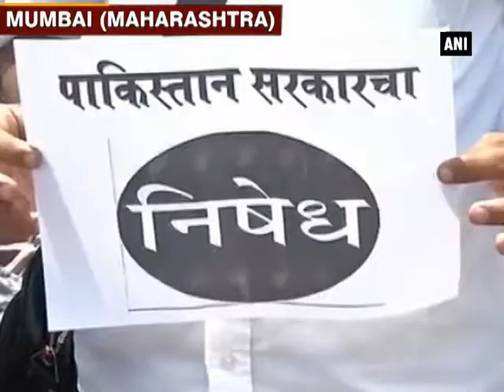Dabbawalas protest in support of Kulbhushan Jadhav - Mumbai News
Mumbai (Maharashtra), Apr 19 (ANI): After the neighbours coming for his support, now the famous dabbawalas of Mumbai have voiced their agitation against the captivation of Kulbhushan Jadhav. A group of these dabbawalas on Tuesday took to the roads and protested against the detention of Jadhav, an Indian nation who continues to remain in Pakistan’s custody for his alleged involvement in espionage activities. Earlier today, a PIL was filed in the Delhi High Court seeking international court's intervention in securing the immediate release of Jadhav.